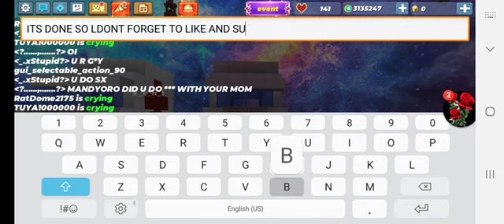GOW TO BUILD AN AMBULANCE❤❤